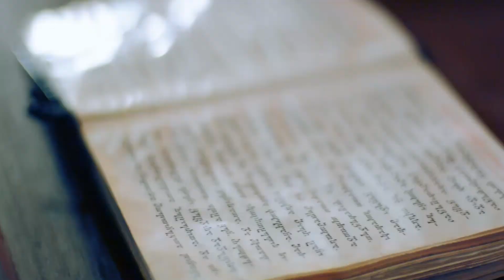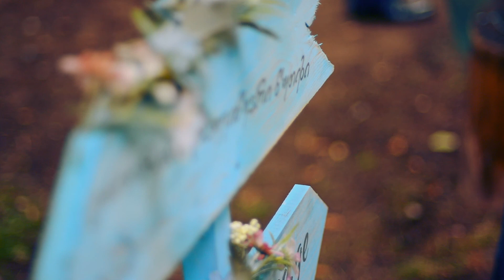ბექა & ნინო კლიპი - 10.06.2017 Filmmaking HDV.GE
ფოტო ვიდეო მომსახურება / Photo and Video Service
INFORMATION:
Photographer: Nino Zaridze
Video editor: Creative Group